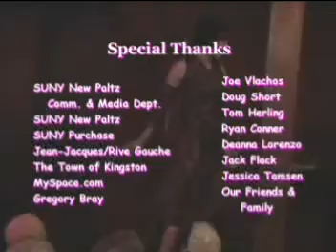Generation Drag Documentary Part 3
This documentary dives into the world of modern-day drag, featuring the insights of Shealita Baby, Isis Vermouth, Shananigans, and Lady Esther Gin. This film gives life to the modern-day drag queen by showing interviews and performances of younger drag queens who open up about their "becoming", their fears, and living in a country with an "evil dictator".

By Mark Sparky